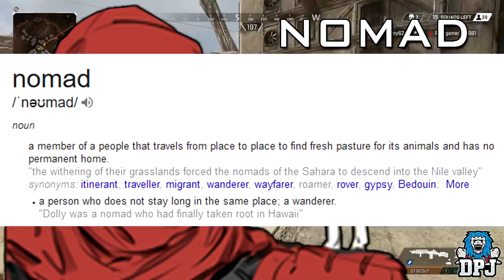Apex Legends: NEW CHARACTER ABILITY / LOOT COMPASS - Nomad New Legend Abilities Leak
Nomad is a new legend coming to Apex Legends, Today we check out a recent datamine which showcases a rather interesting ability for this legend.

I will be giving away 11500 Apex Coins To One Lucky Person at th eend of the giveaway!